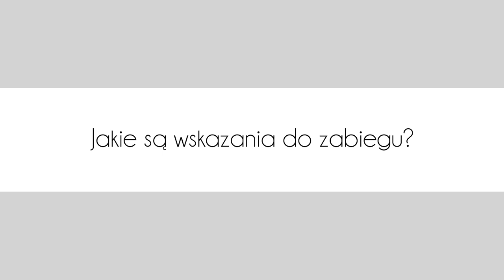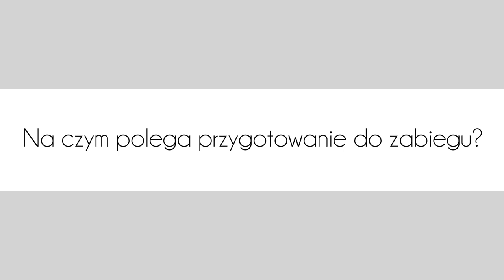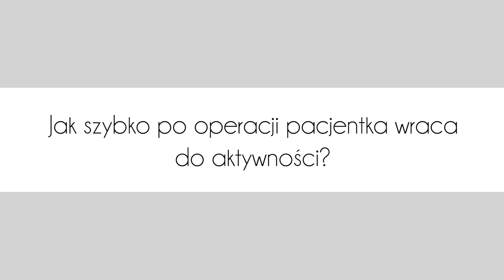Labioplastyka - wszystko o plastyce warg sromowych mniejszych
Labioplastyka wykonywana jest w przypadku nierównych lub przerośniętych warg sromowych Jakie są metody leczenia? Jak przygotować się do zabiegu? Wyjaśnia dr n. med. Tomasz Radomański, specjalista ginekolog-położnik ze szpitala Żagiel Med w Lublinie.